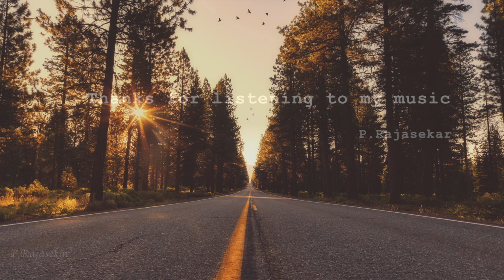Free background music for youtube videos no copyright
First Step

1) Credit me! In most cases this means posting a link to my channel or the video of the track you used. This takes about 10 seconds to do, while the track you’re using probably took me hours and hours (and hours). Doing this helps me keep the music free :)

2) You may NOT use my music in an audio track that you intend to put into the Content ID system. This will result in false claims given to people who use my music in their videos. These situations are illegal and have resulted in people being banned from networks etc. DON’T DO IT.

Okay, this one isn’t really mandatory haha. I'm constantly putting out more free music (and it's constantly getting better).